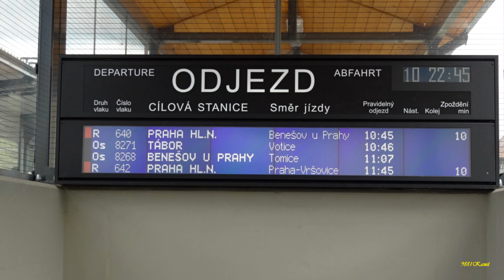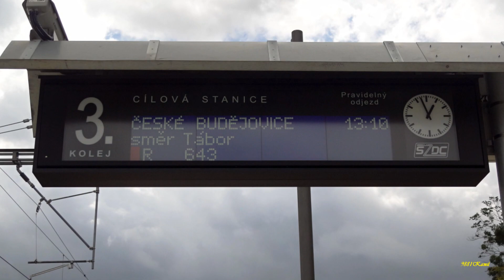Vlaky v Olbramovicích a pražskej dobytek ve vlaku R 643 [ Full HD ]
4:39 Když přijížděl R 643 z Prahy do Olbramovic,tak už byli pražští osvoboditelé slyšet ( nazvat je vodáky se neodvážím - urazil bych je ).
Hned jak vlak zastavil poslala nás průvodčí s dcerou  do 1.třídy.
7:15 ...debil už se chystá
7:19...další hrdina.
Mluvil jsem s průvodčí. neuvěřitelnej bordel,polito,nablito...podle jednoho osvoboditele cca 22 let si jízdenku z Prahy zaplatil tak to tam může rosekat,polejvat,poblejt,pochcat. prostě ,čím víc rumu...tím víc osvoboditel.
Obdivuji průvodčí !...vzal bych toho idiota Žaludů a nasadil bych ho na sezónu nejenom na tyto linky...ne za 500 000,- měsíčně,ale tak za 22000,-hrubého na 16 hod šichty. páni a paní průvodčí máte můj obdiv. !